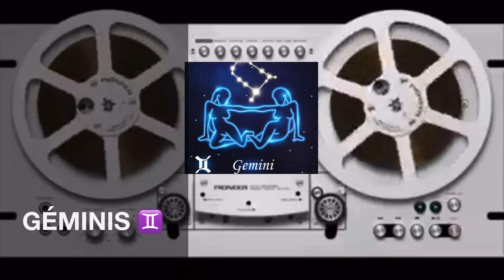SEMANA 9 ☣️ HORÓSCOPOS 1ª parte ♈️ ♉️ ♋️ ♊️ ♌️ ♍️ 💢 Erika Vargas - KOSMOSERIKA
⏯ bitesizeinfo 28/02/2021
🎤 «Tu horóscopo»

Astróloga y Tarotista, desde @witchkika, trae para ti cada domingo, las predicciones astrológicas.

Los astros pueden ayudar a prepararte ante lo que viene para ti en la semana 09 del Domingo 28 al sábado 6 de Marzo.